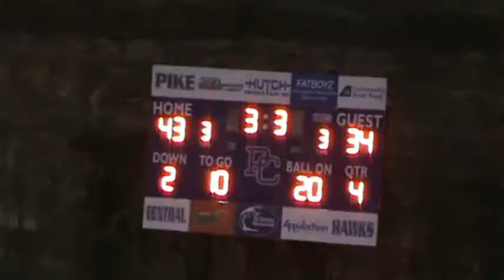West Carter @ Pike County Central (KHSAA Class 3A Playoffs Round 1)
Highlights from the KHSAA Class 3A Region 3 Quarter-Finals: West Carter Comets @ Pike County Central Hawks.  (11/4/16)